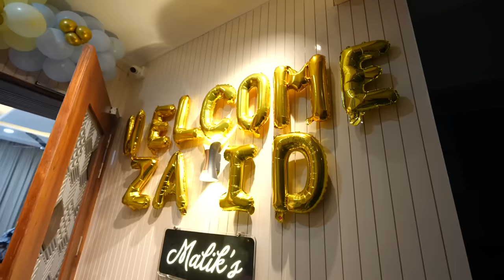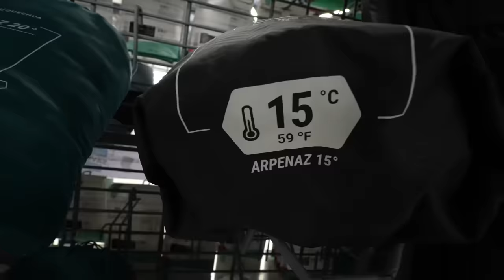AYAN TUBA KA 8 MONTH BIRTHDAY CELEBRATION | Family Fitness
Tulsi Farm
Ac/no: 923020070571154